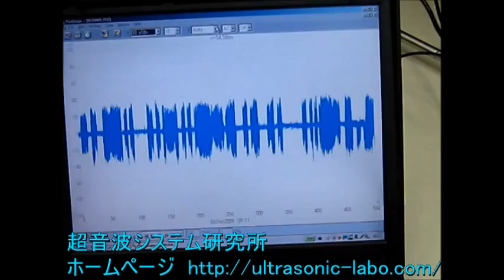超音波技術動画 Supersonic wave technology video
１：キャビテーションと音響流の制御技術
２：超音波専用水槽の製造、液循環制御技術
３：間接容器・治工具の設計・応用技術
４：マイクロバブル・ナノバブルの応用技術
５：超音波の測定・解析・評価技術

1: Control Technology of Cavitation and Sound Flow
2: Manufacture of Tank Only for Ultrasonic Wave, Liquid Circulation Control Technology
3: Design and Applied Technology of Indirect Container and Jigs & Tools
4: Applied Technology of Microbubble Nano Bubble
5: Measurement and Analysis / Evaluation Technology of Ultrasonic Wave